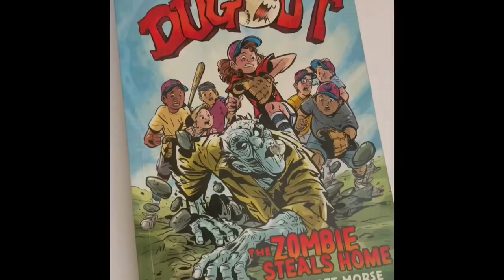Dug out cover book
Hi idk what to say